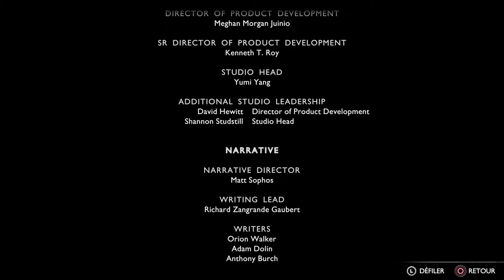God of War Ragnarök Après la FIN(GNA et Vestiges d'Asgard) - 01 GOD OF WAR AVANT TOUT !